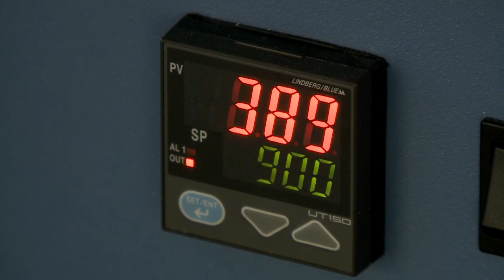Storing electricity on silicon chips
Vanderbilt researchers led by Assistant Professor Cary Pint have invented a novel supercapacitor design that could possibly lead to the storage of electricity on the structure of the device itself.